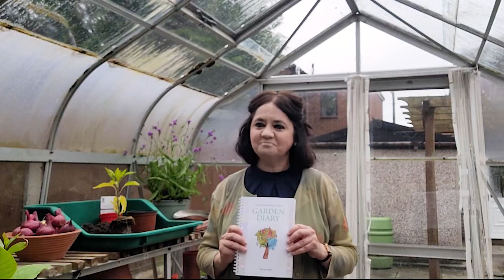The Garden Diary - Introduction by the author Donna Lloyd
A 12-month diary/planner, beautifully illustrated throughout, with timely gardening advice, and garden-themed Bible quotes and trivia.

The perfect planner for those who love their gardens! Packed with garden-themed Bible verses and gardening tips, such as:

• What and when to plant.
• How to care for your garden—and yourself!
• Ways to improve your gardening skills.
• How what you grow can help you to understand scripture and grow closer to God.

With beautiful, full-colour illustrations and space to record notes and reminders for every day of the year.